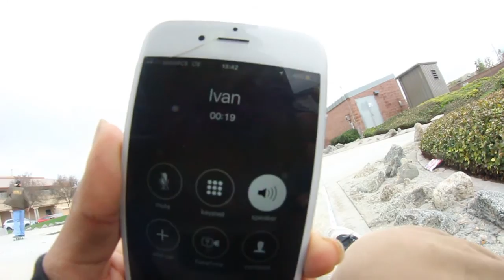Skateboarding The Jungle Gym!!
The Rain Got us early but as the video goes through it stopped raining but hope you enjoy the sesh.